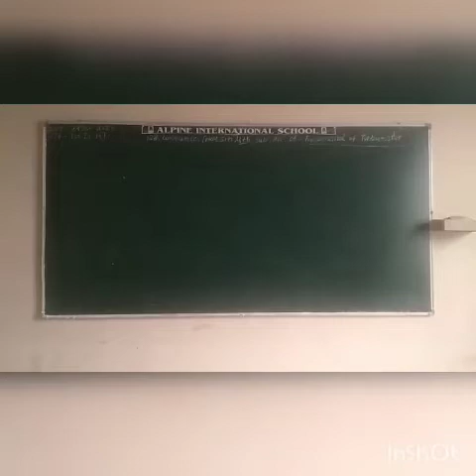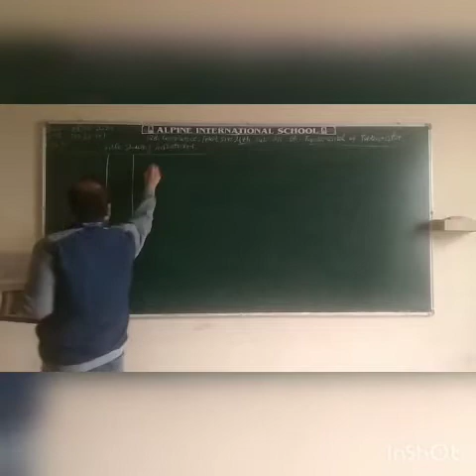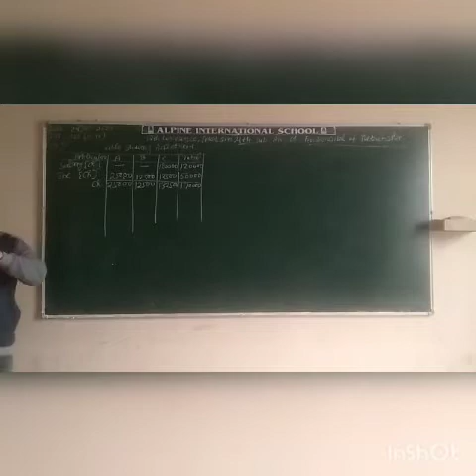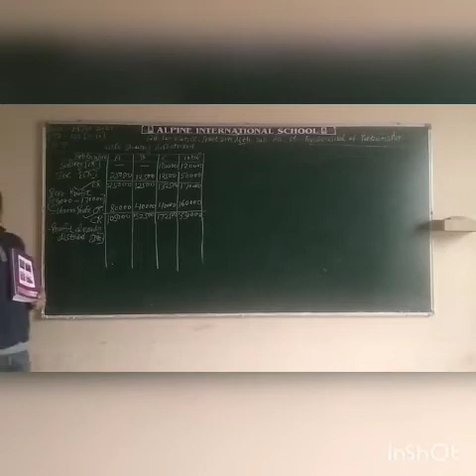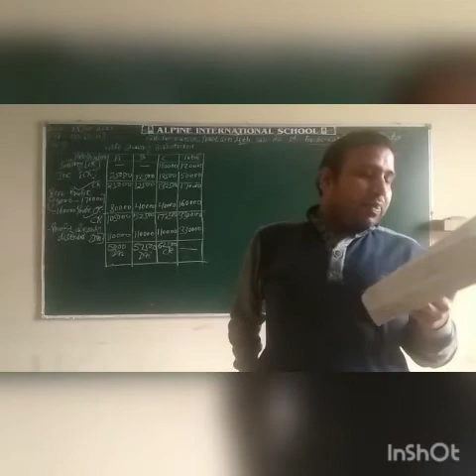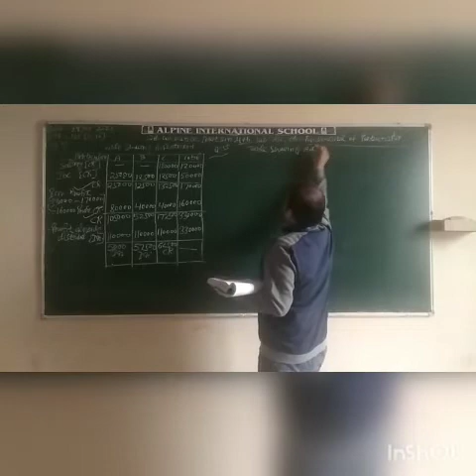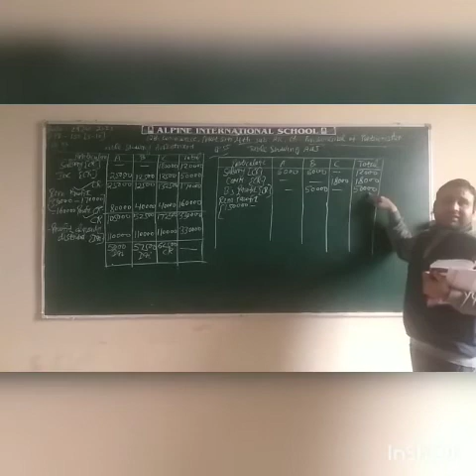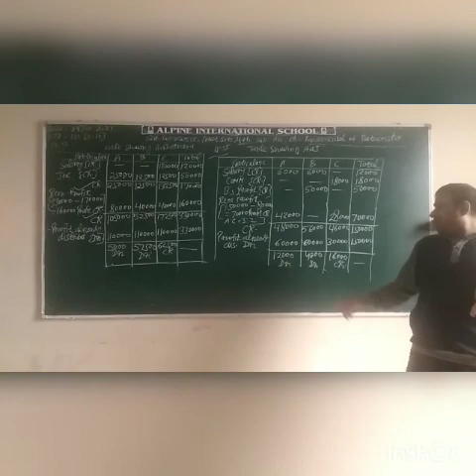30 January 2021 12 th Account B